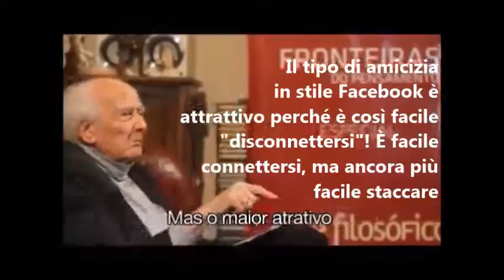Omaggio a Zygmunt Bauman FUTURE FORUM 2017 UDINE